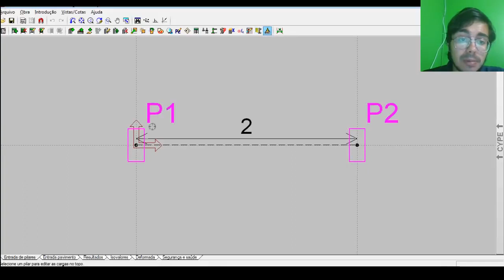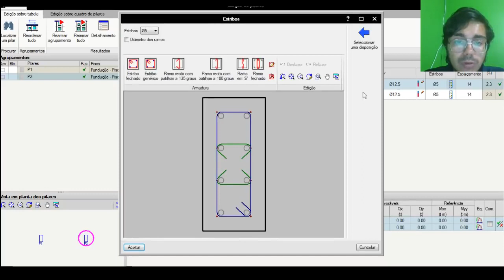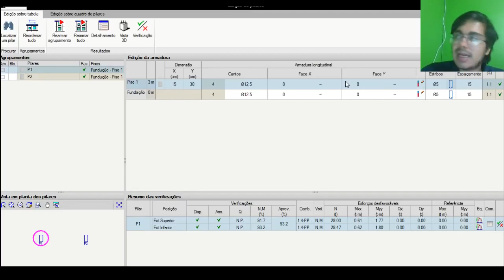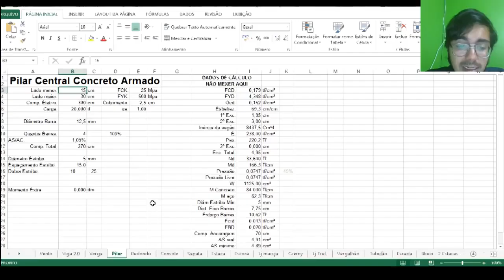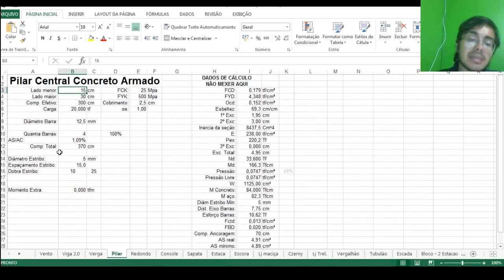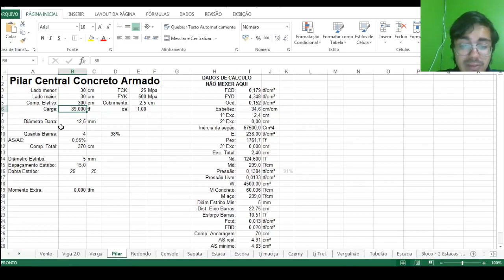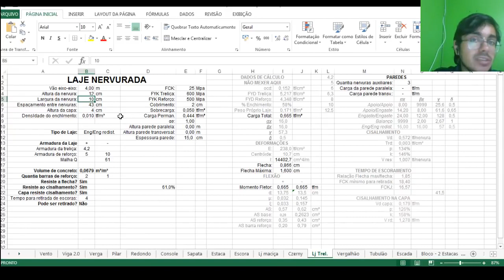Impacto de diferenças mínimas em peças Engenheiro Estrutural